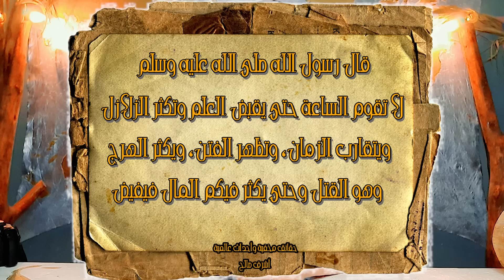تحذير عاجل | زلازل اليابان و تايوان هل لهم علاقة بعلامات القيامة !! زلازل الميجا قادمة ؟